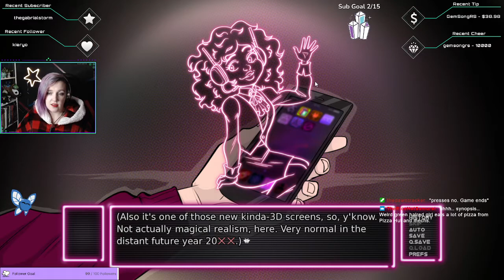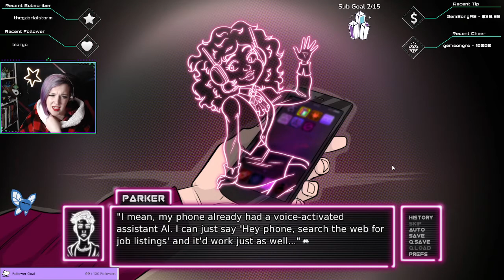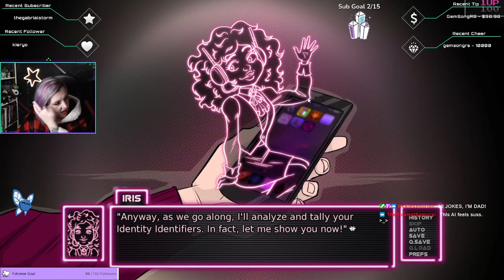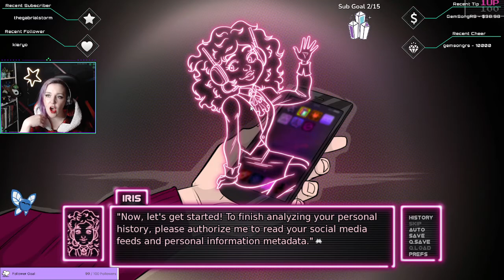Finding Love in an Arcade - Part 1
Livestream of Arcade Spirits from February 3, 2022. on Mondays, Tuesdays, and Thursdays at 5pm ET!

Arcade Spirits is by Fiction Factory Games.